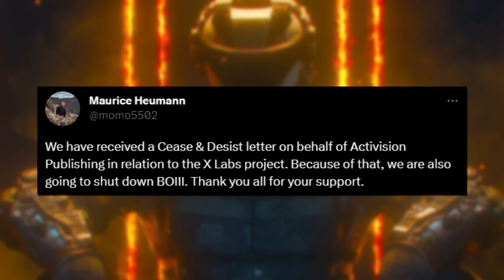Black Ops 3 is SHUTTING DOWN..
Black Ops 3 is OFFICIALLY Over..😭 (Shutting Down)